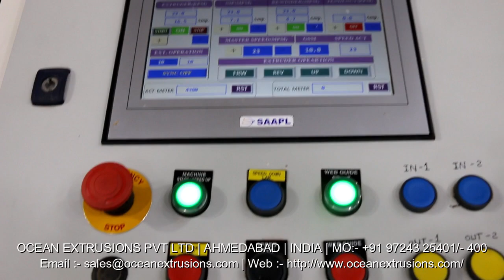Extrusion Coating Machine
Paper board is coated with plastics to combine the me-chemical properties of the paper board with the barrier and sealing properties of plastics. Paper board combined with a relatively small number of plastic materials will provide the extra features needed to make the paperboard suit-able for a number of specially demanding applications. Extrusion coating is a process whereby molten plastic is applied to paperboard and subsequently chilled to form an extremely thin, smooth layer of uniform thickness. The molten plastic can be used as an adhesive to laminate a plastic film or a metal foil.

Extrusion coating and lamination are used to achieve:
Moisture Protection
Barrier to Water Vapor, Oxygen, Aroma, etc.
Grease Resistance
Heat Salability
Sales Appeal, for Example Shiny Surfaces.
Sales Appeal

The use of extrusion coated and laminated paperboard provides outstanding promotional benefits in terms of visual appeal and consumer handling.
High gloss is created by extrusion coating and a specific high gloss chill roll. A metallic effect is created by lamination with aluminum foil or metalized polyester film. These materials and processes also provide tactile sensations of high quality and luxury which the consumer associates with high value products packaged in these materials.